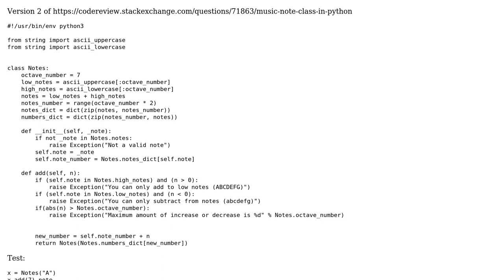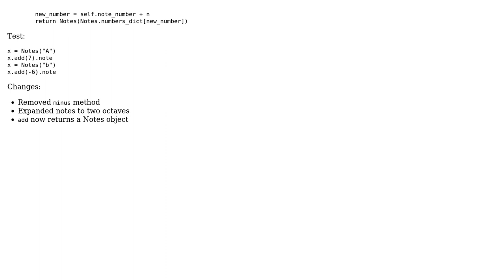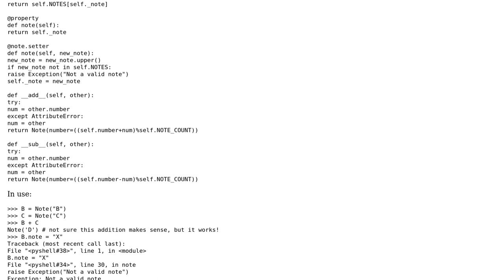Code Review: Music note class - v2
With thanks & praise to God, and with thanks to the many people who have made this project possible! You are responsible for your own actions.